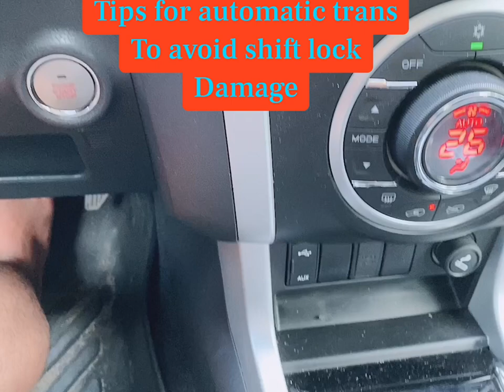Main Cause shift lock damage in automatic transmission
Basic tips tutorial to care your transmission shift lock to avoid damage